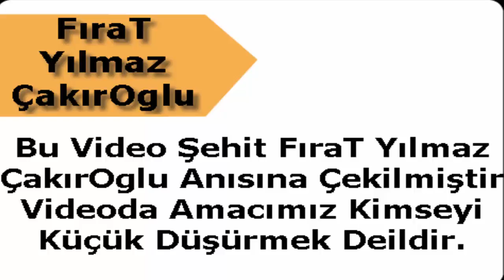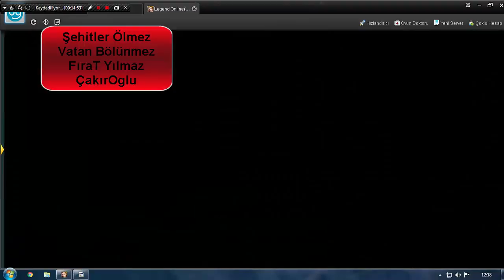DÖRT SİLAHŞÖRLER 4 ADAM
ŞehiT  Fırat Yılmaz ÇakırOglu Anısına Çekilmiştir.Videoda Amacımız Kimseyi Küçük Düşürmek Deildir.